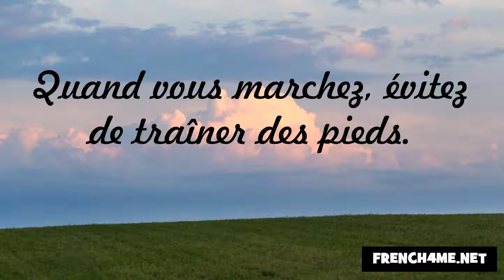حسن الخلق #12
frenchwithvincent الفرنسية#
فرنسا#
فنسنت#